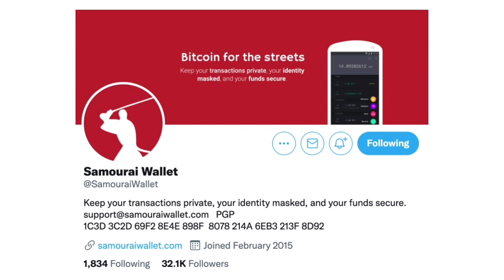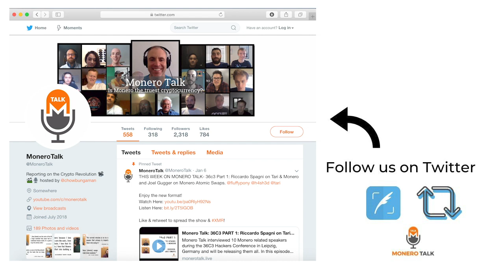Samourai Wallet on Monero EPI #170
49GdSCVTTE4TaDknDFn95QGc3mn3g7JZiPKX6QM7ZpuE5cscRFuGNhnjATKnjDHY7tNUQMM63n24uPYbj1AXFBk5KUPnDrL

TODAY'S 🎙SHOW: Douglas Tuman interviews Samourai wallet, a Bitcoin wallet that recently announced they are incorporating BTC-XMR atomic swaps.

The two discuss how this passion project came to fruition, the drama and blowback of btc maxis since the announcement of Monero atomic swaps,  if its sustainable to continue the battle & be ahead of chain analysis companies, how they see Monero and bitcoin coexisting in the future and the reasoning behind using this wallet to shield bitcoin vs just using Monero.